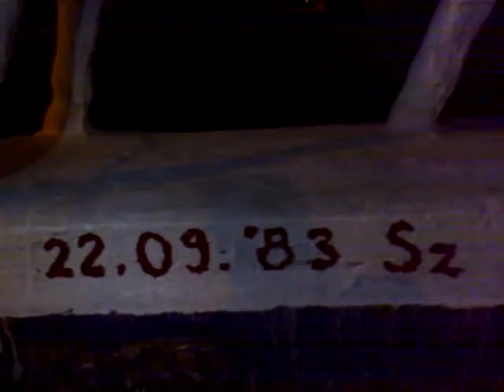Holbeinpferd wird bemalt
ein paar Leute bemalen das Holbeinpferd in Freiburg zum Geburtstag eines anderen Freundes